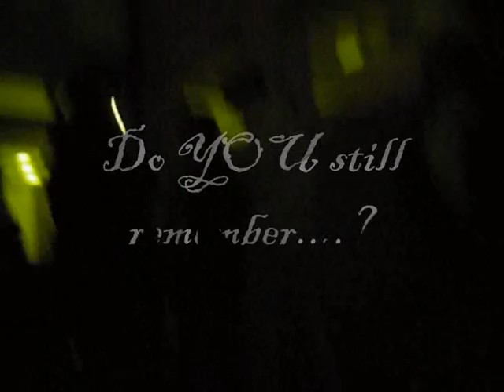Soundtrack of a Bluemonkey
This Video is a big thank-you, a short insight, a lot of fun, some heavy memories...and that what you see in it ^^
I don't love my friends for what they are...I love them for that I am with them.